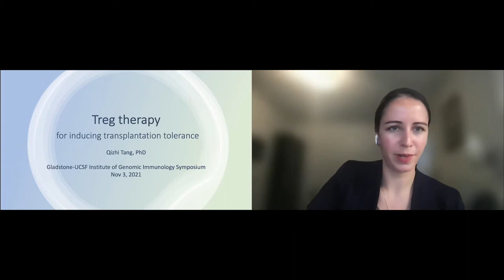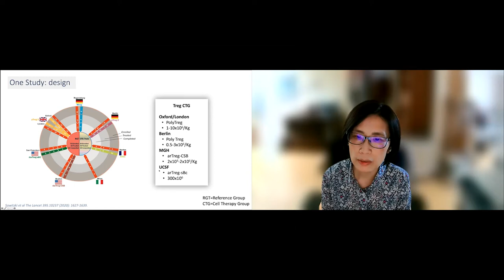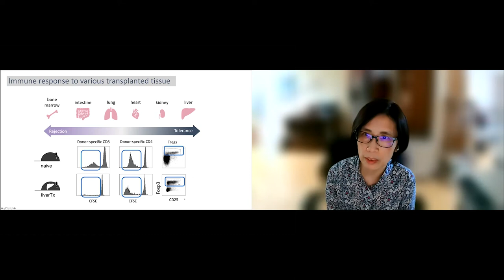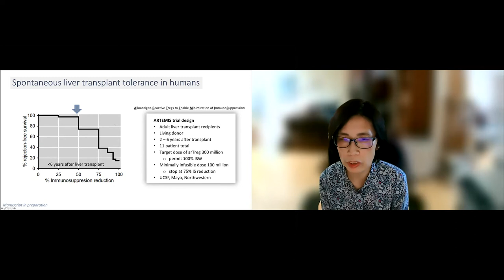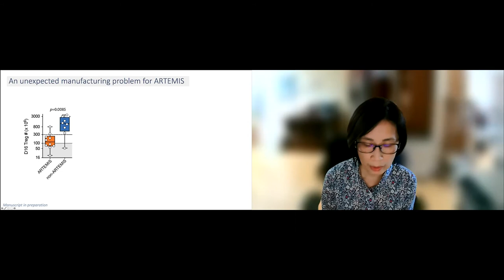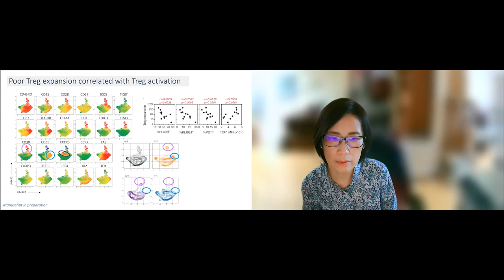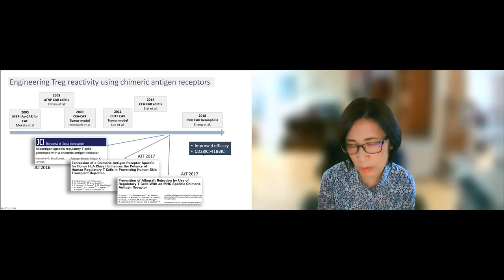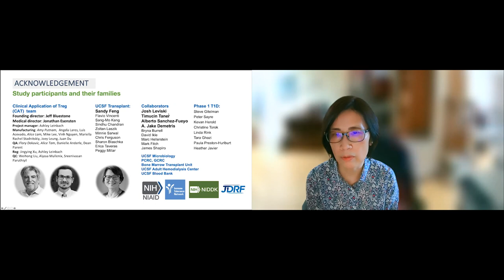Treg Cell Therapy for Inducing Transplantation Tolerance | Qizhi Tang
Qizhi Tang received her PhD in immunology from the University of Illinois at Chicago. She completed postdoctoral fellowships investigating mechanisms of immune tolerance at the University of Chicago and UCSF. She joined the faculty at UCSF in 2002 as an assistant professor of pathology in the Diabetes Center where she researched mechanisms of immune tolerance. She joined the transplantation division in the department of surgery in 2007 to lead basic research and translational research in transplant immunology. She has been the director of the UCSF Transplantation Research Laboratory since 2007. A major research focus in the Tang Lab is on regulatory T cell therapy for autoimmune diseases and transplantation, and since 2011, she has also been co-directing the regulatory T cell therapy program at UCSF.

This talk was given at the Gladstone-UCSF Institute of Genomic Immunology Symposium on November 3, 2021.